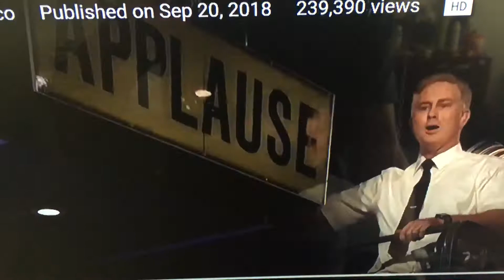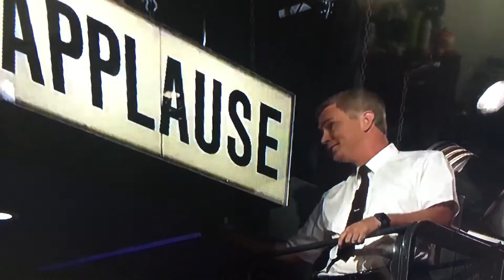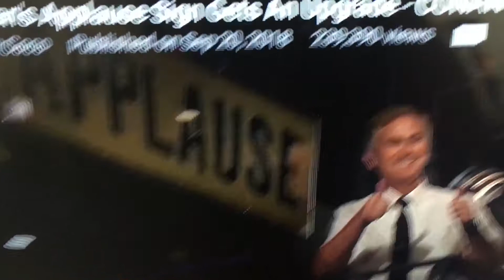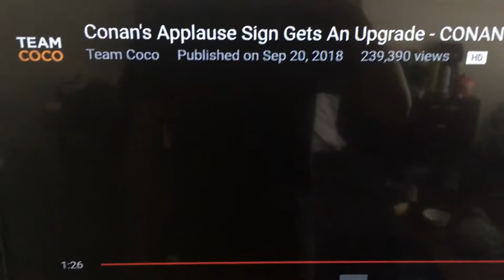Conan is a illuminati clone